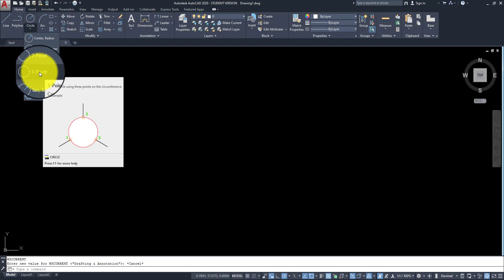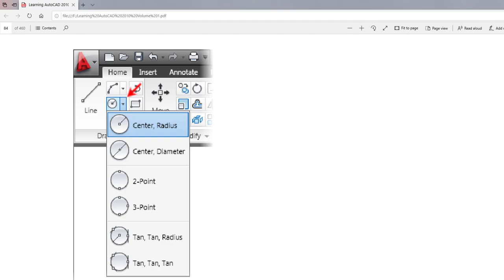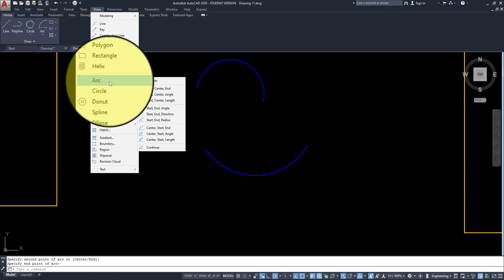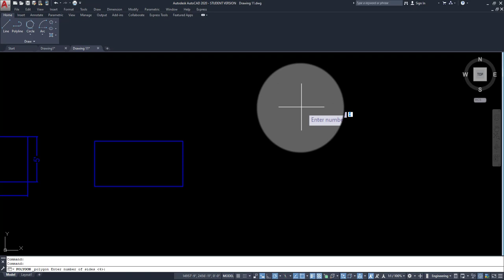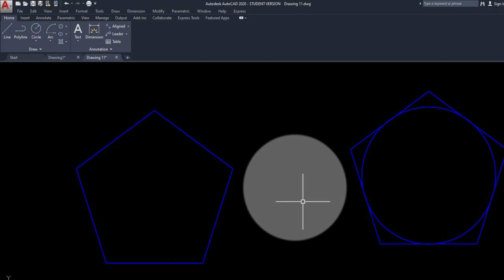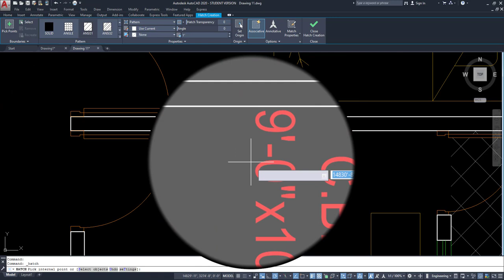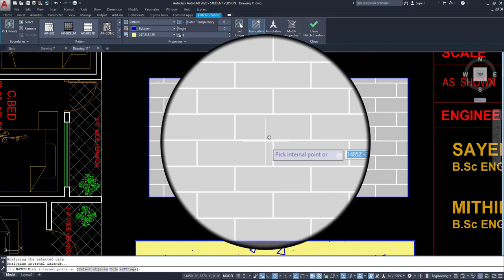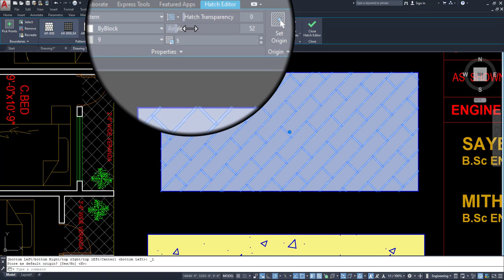AutoCAD Class 03, অটোক্যাড ক্লাস ৩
এই ক্লাসগুলির সাহায্যে আপনি একটি সহজ এবং সুন্দর উপায়ে অটোক্যাড শিখতে পারেন।
With these classes you can learn AutoCAD in a simple and beautiful way.